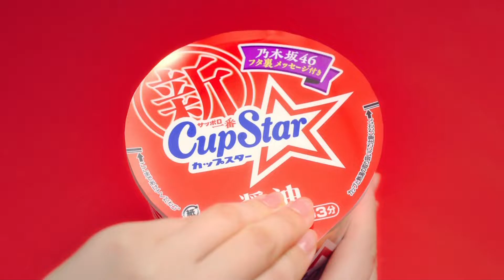Sapporo Ichiban Cup Star サッポロ一番塩カップスター CM 「ハマっちまう 乃木坂46」篇 15秒